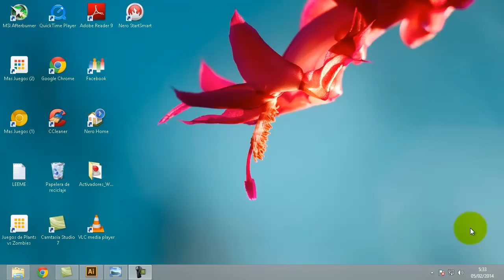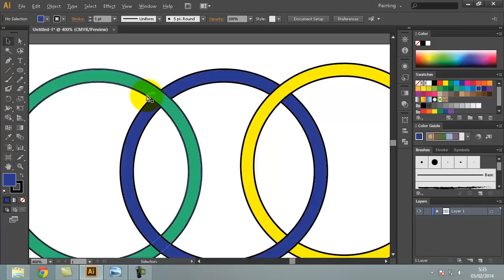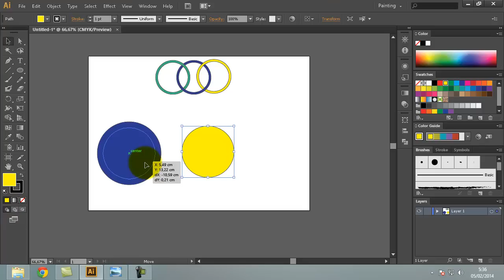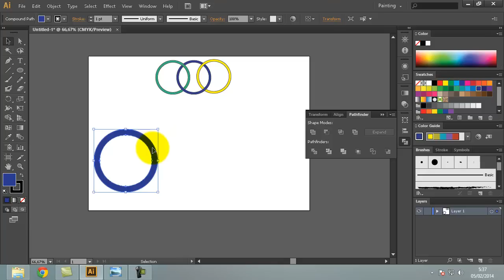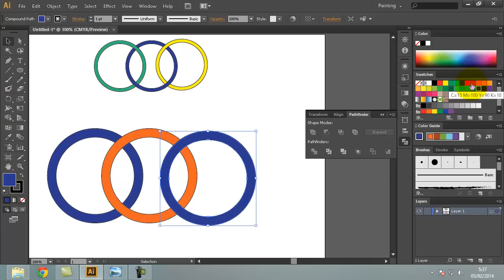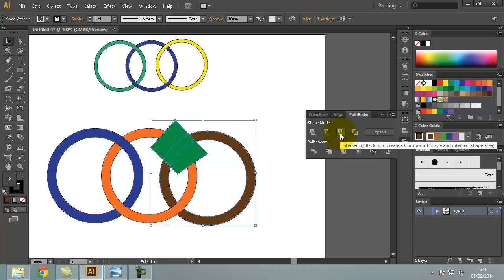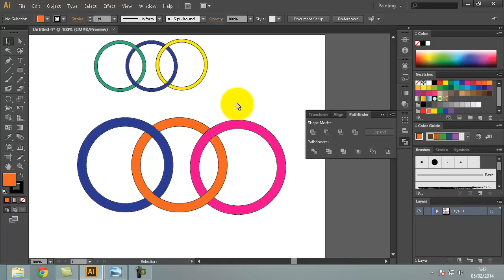Aros entrelazados en Illustrator